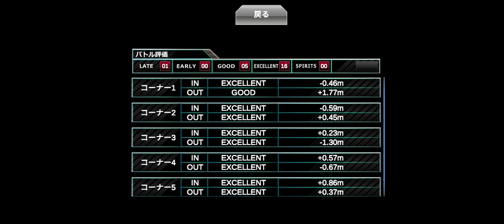[ドリスピ]ボスバトルイベント(BB)首都高バトルコラボ:VS真夜中の銀埌(本気)